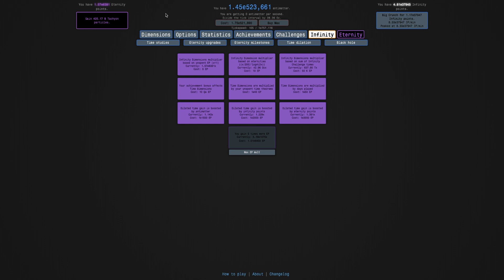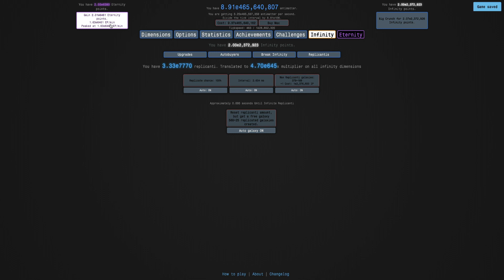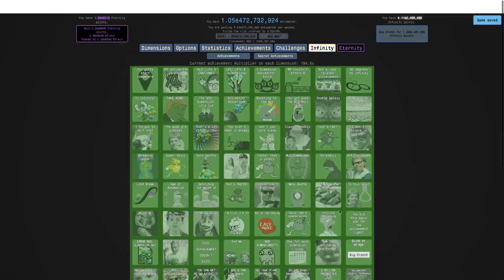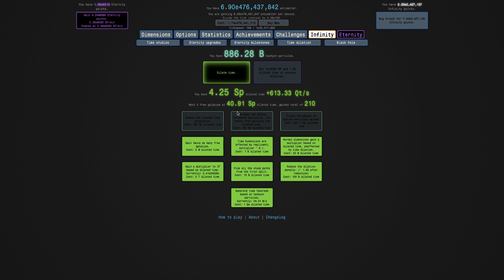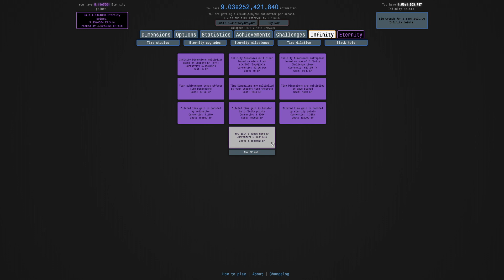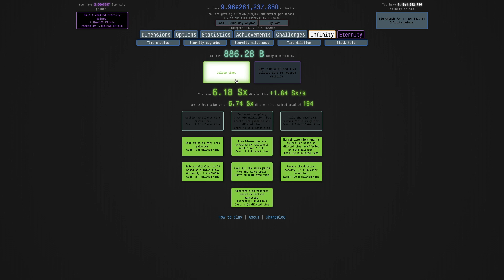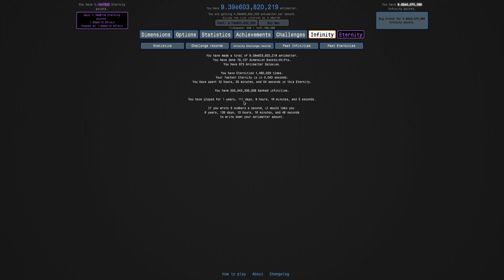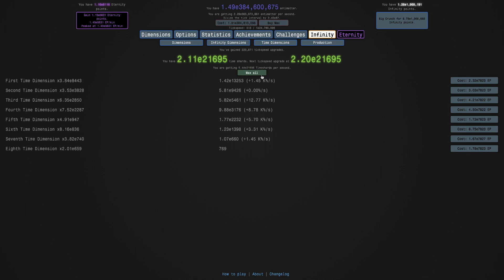Antimatter Dimensions NG Update Episode 4: 2ND BLACK HOLE DIMENSION!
Here is the next video of the series you might have thought was dead... ;) where I unlock the 2nd black hole dimension! Hope you enjoyed!